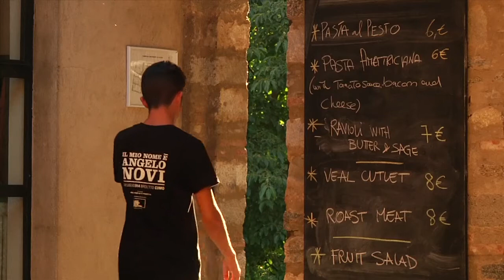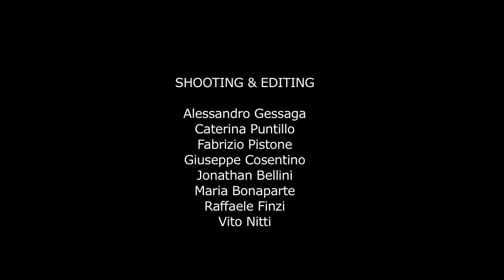LCFF2014 | 11-07-2014 | God Save the Green | Resistenza Naturale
Doc giornaliero su Lake Como Film Festival
Data:11/07/2014
Location: Cascina Respaù, Como (CO)
Film della sera: God Save the Green di Michele Mellara e Alessandro Rossi | Resistenza Naturale di Jonathan Nossiter

SHOOTING & EDITING:

Fabrizio Pistone
Caterina Puntillo
Giuseppe Cosentino
Jonathan Bellini
Maria Bonaparte
Raffaele Finzi
Vito Nitti